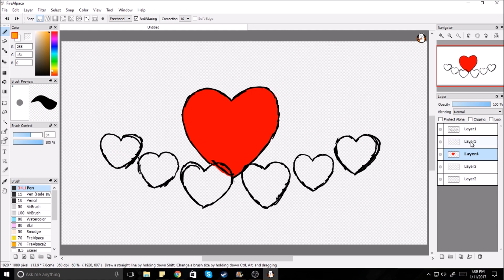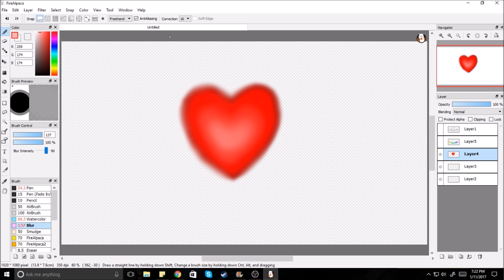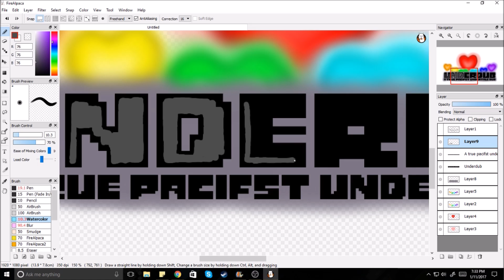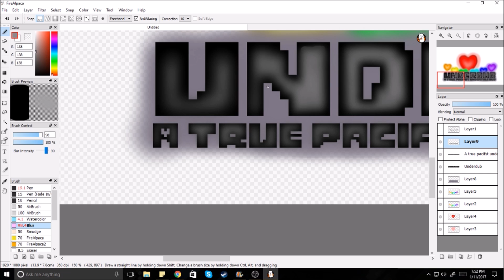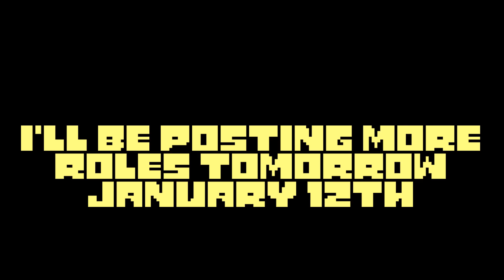Supersonic Speed Art #1 ll Underdub Logo Redux(Underdub)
Ayo! What's going on guys it's the SupersonicKoopa here! After I uploaded my first Underdub Results video I found myself unsatisfied with logo that was at the beginning of the video, so I decided to redo the logo and upload the process.
Also I have start the last round of auditions for Underdub, If by chance you are interested you can check out the official audition page here:

That's all for now. If you'd like to see more speed drawing videos in the future hit the like button, and I'll upload more speed drawings as I decide to do them, but for now take care golden troop, and gooood-bye!

Undertale was created by Toby Fox. Please Support the official release.